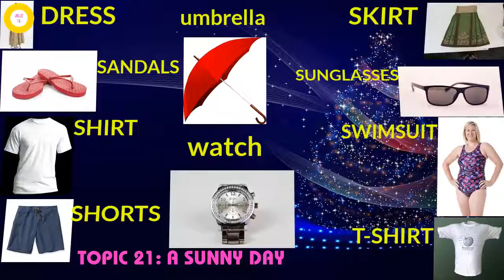Learn English Through Pictures For Kids| A Sunny Day| Jolly TV